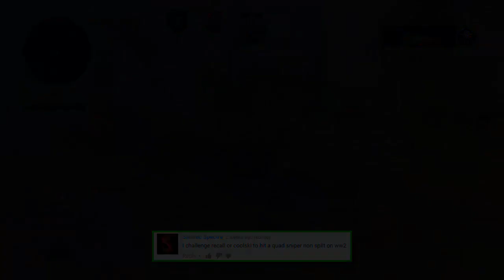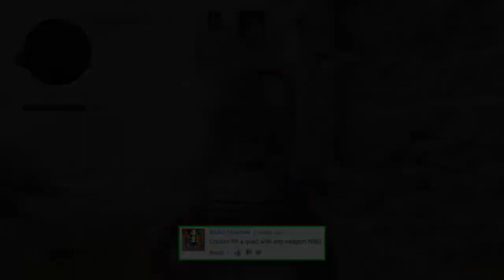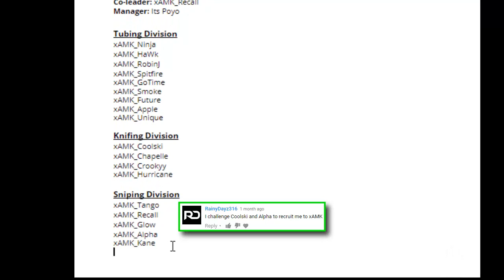You Challenge xAMK #31 | [F] w/ xAMK Coolski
Hey guys! Today we bring you our 31st episode of You Challenge xAMK! Our first episode featuring Call of Duty: WWII!! We've hit some amazing clips for you guys this time so hope you enjoy and be sure to challenge us again for next time!

2K RC IS LIVE! Click this if you're wishing to join xAMK!

Thumbnail By xAMK Coolski